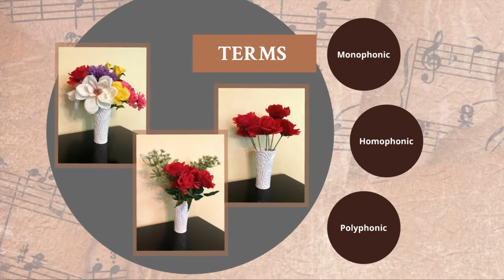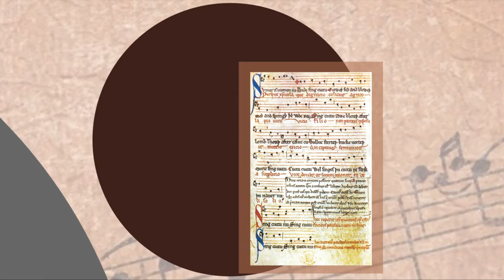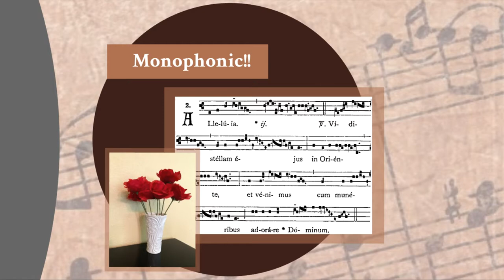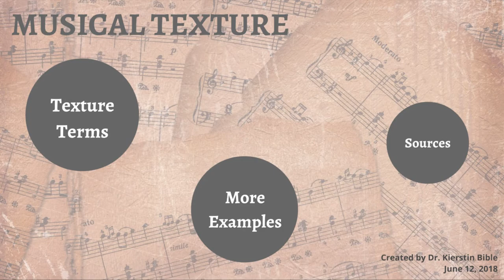Musical Texture (Online Assignment)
This video can be part of a larger assignment for students in Music Appreciation.  Have your students read their text or research musical texture and then watch this video.  For the assignment, ask them to write a brief paper explaining the imagery of the flowers.  See below for full assignment directions:

BRIEF PAPER - MUSICAL TEXTURE

You probably noticed the flowers in the video.  This is a way to help you remember musical texture and is the main focus of your paper.  Your assignment is to write a brief paper covering the following points:
Discuss how the imagery of the flowers in this video explains musical texture.
Include the definition of each term IN YOUR OWN WORDS in your explanation.
To conclude your paper, give the YouTube address of a classical music example of each term.
If the entire piece is not indicative of the term (i.e. it changes musical textures in the middle of the piece), give specific time indications of where the term does apply.
You may not use any piece that has been discussed in your textbook or used in any videos we've covered so far, including those videos shared in the discussion board.